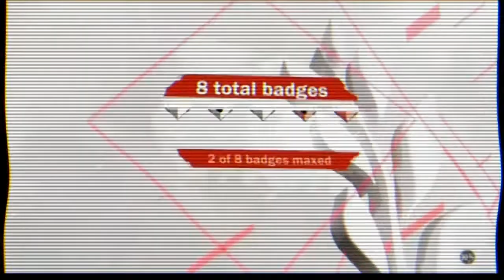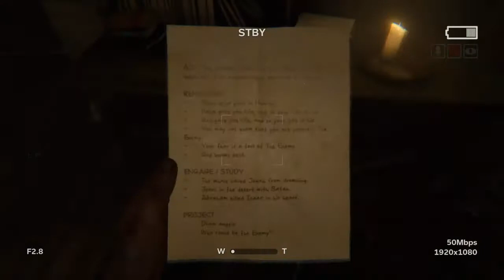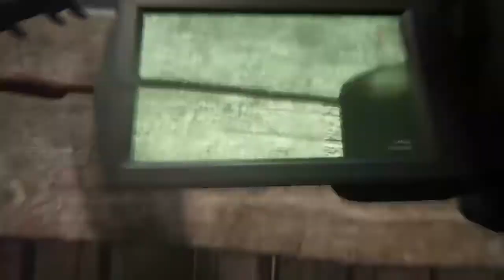Why Did I Come Back?...